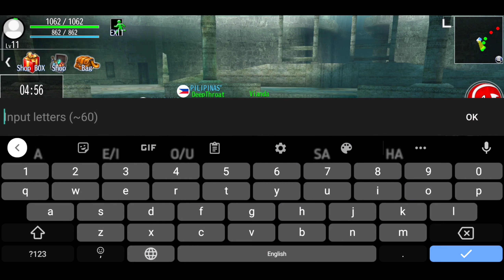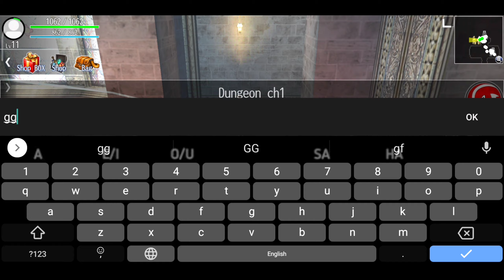AVABEL CLASSIC gameplay - How to get better xp 60fps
open world
mmorpg
rpg
online games
offline games
how to
where to
2021